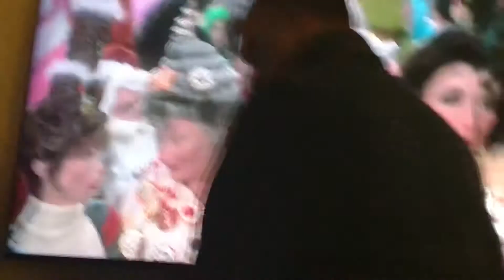I’m watching The Live-Action of how the grinch stole Christmas but in Spanish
Yeah! And it’s on… TELEMUNDO!